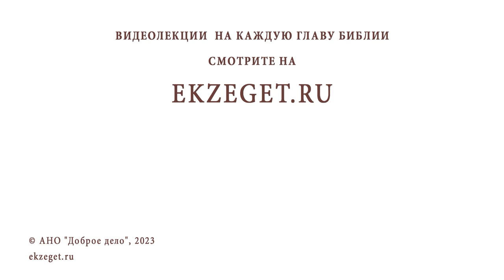В молитвослове есть слова: "скоро погибох". Что это значит ? Священник Владислав Береговой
Команда Экзегет.

На библейском портале Экзегет вместе со священником Владиславом Береговым отвечаем на вопрос: "Что значит фраза "скоро погибох"?"

🔸  Прошение о спасении
🔸  Человеческие страсти
🔸  Спасение вопреки нежеланию